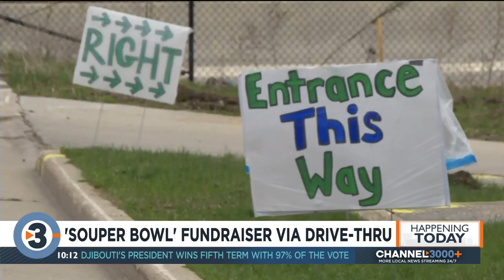Souper Bowl fundraiser goes drive-thru, benefits Habitat for Humanity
A long-running fundraiser for Habitat for Humanity of Dane County happened via drive-thru this year.